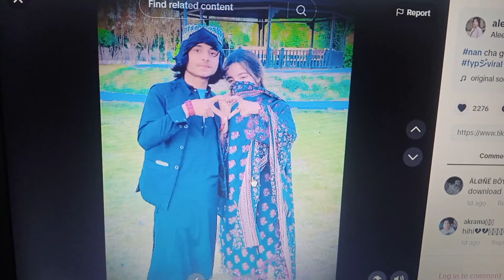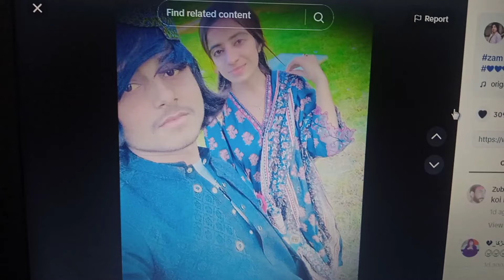Halk Aw Jiney pa yaw bal mayan wo / Bannu mukamal waqya story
pashto talk new video bannu da waqyia mukamal video
last video of da bannu alk aw jiney
story